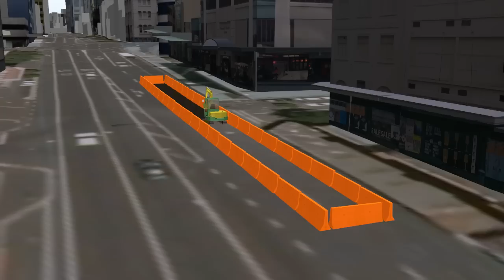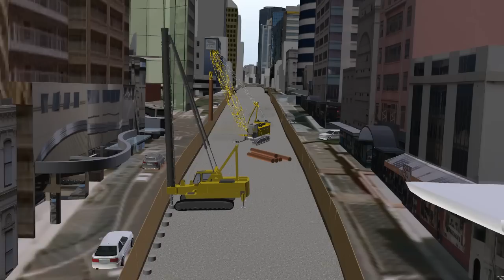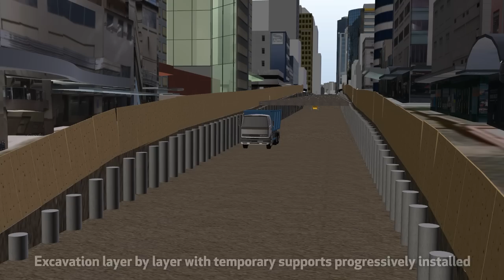City Rail Link - Albert St cut and cover construction process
Proposed construction process for the cut and cover section of Auckland Transport's City Rail Link project.